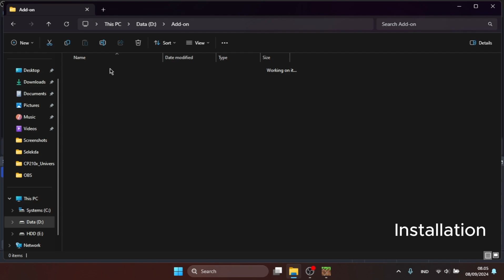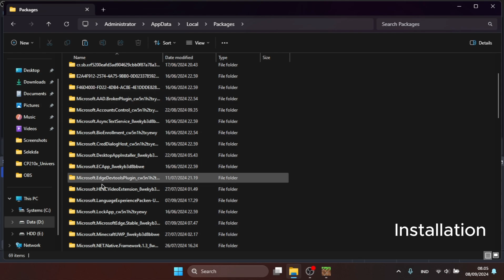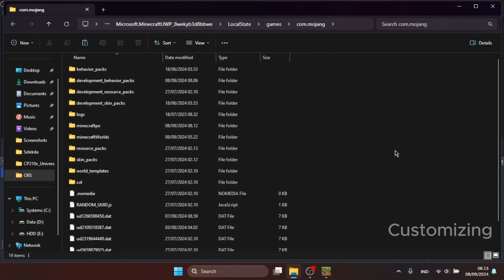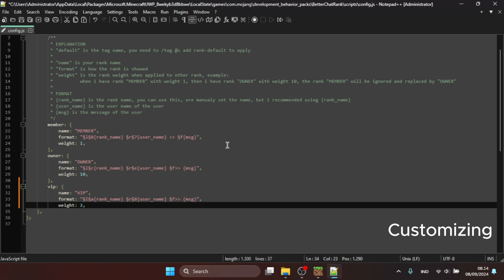Chat Ranks Addon MCPE 1.21.20+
🔹 Additional Information

• Name: BetterChatRank
• Version: 1.3.0
• Supported: Only Bedrock (1.21.20 - IDK)

⛳ Resources

• NULL

🎨 My VSCode Setup

• Theme: One Dark Pro
• Icon Theme: Material Icon Theme
• Font: JetBrains Mono Font
• Code Formatter: Prettier

⭐ Motivation for Today

“People believe in Herobrine they never saw.”